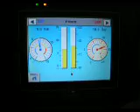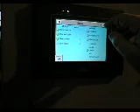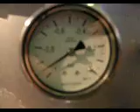Odzysk miedzi po produkcji oprawek do lamp oświetleniowych (napełnianie)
Odzysk miedzi po produkcji oprawek do lamp oświetleniowych w wyparce próżniowej.  Więcej informacje na stronie Zapraszamy!